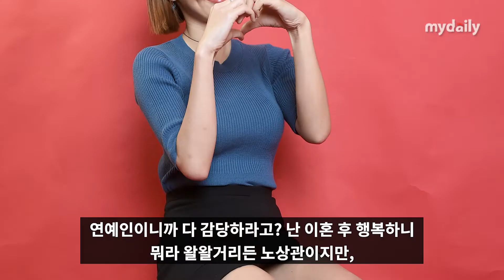오정연(Oh Jung yeon) "이혼 사유 멋대로 추측에 실소"…악플러 법적 대응 시사 [MD동영상]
방송인 오정연이 악플러들에 대해 법적대응을 예고했다.

오정연은 25일 오전 자신의 인스타그램에 tvN '신박한 정리' 출연 소감과 함께 악플에 대해 불쾌함을 토로했다.

오정연은 글을 통해 "8년이 지난 내 이혼에 대한 사유를 멋대로 추측하는 일부 무리들이 아직도 있다. 정답을 아는 당사자인 내가 볼 때 맞는 얘기는 1도 없고 각자의 상상 속 궁예질일 뿐이라 실소만 나올뿐"이라며 "이런 저런 성급한 일반화, 확대재생산, 유언비어도 연예인이니까 다 감당하라고? 난 이혼 후 행복하니 뭐라 왈왈거리든 노상관이지만, 남 과거사 추측에 헛스윙 날리며 무책임하게 입 터는 이들의 인생은 좀 안타깝네. 왜들 그렇게 추할까, 왜들 그리 못됐을까"라고 한탄했다.

끝으로 그는 "건전한넷문화를위하여 악플러 고소 곧 실행"이라고 해시태그를 추가하며 악플러들과 전면전을 시사했다.

[사진 = 마이데일리DB, 오정연 인스타그램, tvN '신박한 정리' 화면캡쳐]